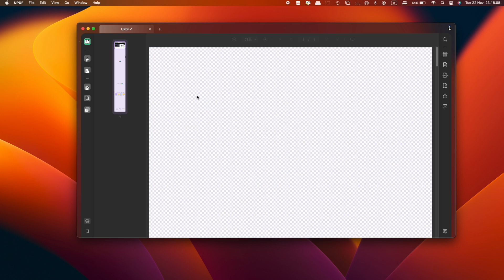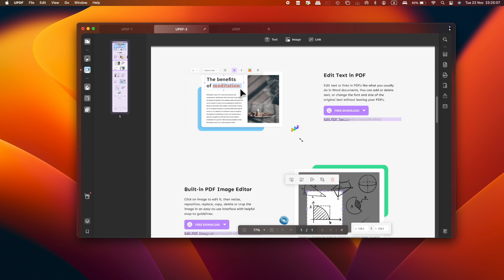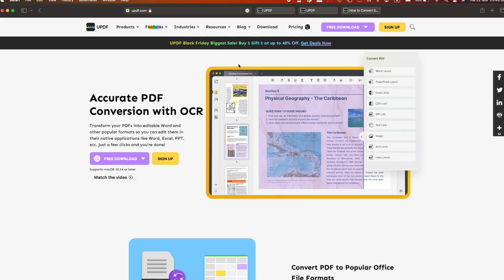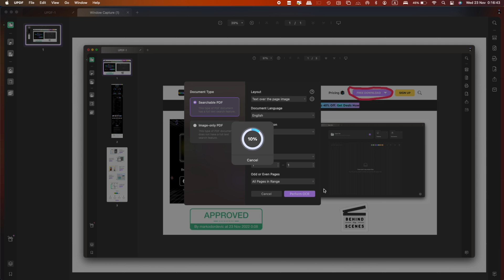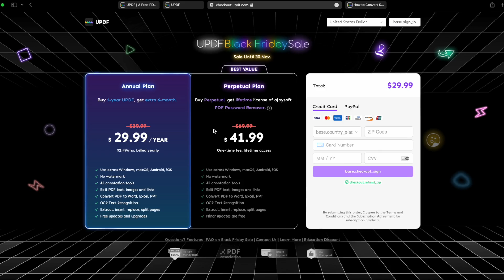Best Pdf Reader and Editor for your Mac? Try UPDF - Black Friday Sale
If you are looking for the best PDF reader, editor, converter, organizer and OCR reader app, maybe you should check out UPDF - Black Friday Big Sale Get UPDF with Exclusive 40% OFF Now Full access to UPDF on Mac, Windows, iOS and Andoid!

Timestamps:
0:00 Intro
0:43 Reading modes, Annotating, Editing, fully organizing your PDF files and OCR reader capabilities
2:35 My humble opinion and experience working with UPDF
4:00 About multi-platform support, special offers and closing statement